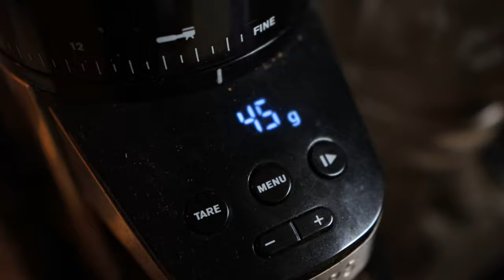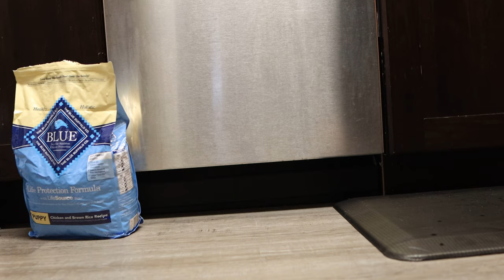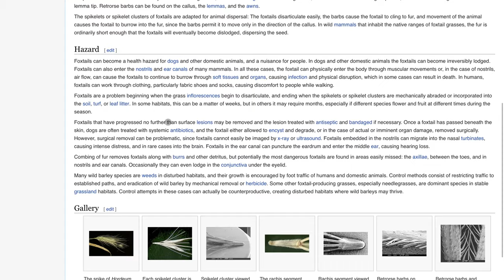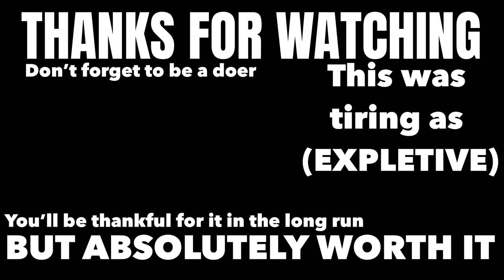FINALLY named our Corgi!!!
In a time when a lot of people talk the talk but can’t walk the walk, it’s important to reflect on where you stand amongst those people. With this addition to our family, being willing and able to walk the walk matters! Both figuratively and literally. And with a puppy that can’t quite yet go on walks (not having all of his shots,) some times the walk will take place in our patio!

🔵 Gear I’m Using:

Canon M50 Mirrorless Camera
Canon M6 Mark II Mirrorless Camera
Canon 22mm EF-M Lens
Canon 50mm EF Lens
Sigma 16mm EF-M Lens
Viltrox Speedbooster
K&F 49mm ND FIlter
DJI Mavic Mini Fly More Combo
Rode Video Micro
Rode VideoMic Pro+
Peak Design Wrist Strap
Joby Gorilla Pod
Manfrotto Mini Tripod
Peak Design Tripod